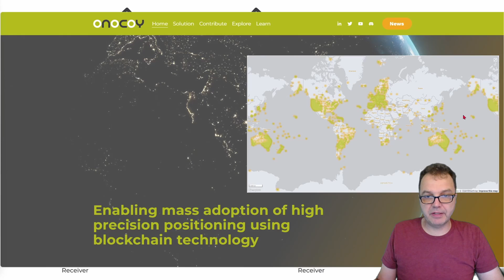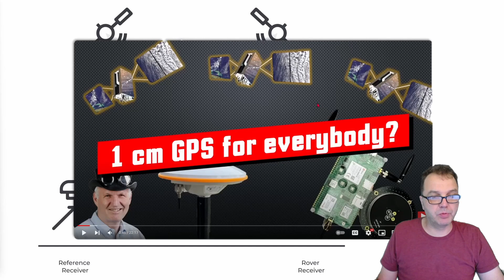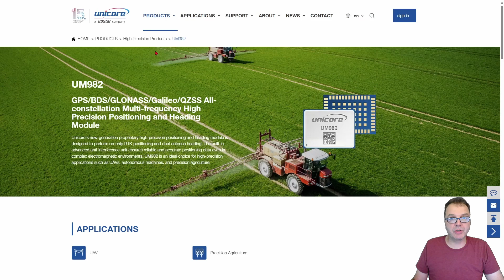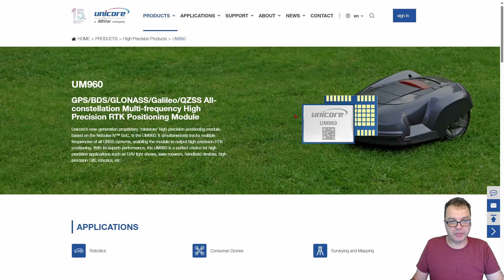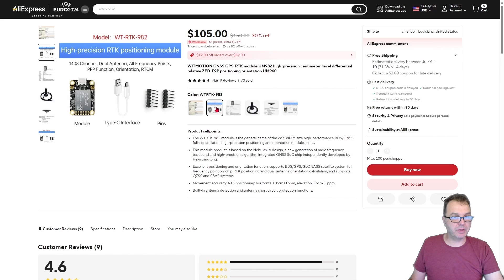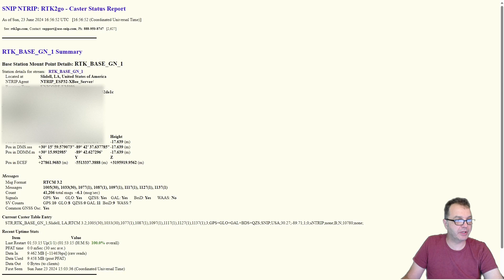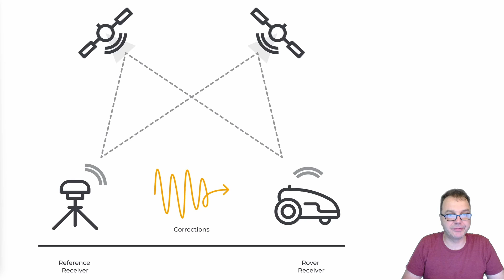Intro to RTK Playlist: Achieve Centimeter Accurate GPS and Crypto Mining with Affordable Hardware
Welcome to the first video in my RTK playlist! In this introductory video, I’ll summarize what you can expect from the series. We'll explore how to set up a Real-Time Kinematics (RTK) system to achieve centimeter-accurate GPS location, using affordable hardware.
I'll explain the basics of RTK, preview how to build an RTK base station for around $200, and discuss options for the rover, costing between $100-$300. Additionally, I’ll show you how to sell correction data for cryptocurrency, effectively turning your RTK base station into a crypto miner.
We’ll also cover setting up Unicore's modules, streaming data to RTK2Go, and building a standalone system with an ESP32. If you’re into precise GPS and crypto mining, stick around for the detailed tutorials in the upcoming videos.

Links:
ESP32 precision GPS receiver (incl. RTK-GPS Tutorial). How to earn money with it (DePIN) on YouTube

WITMOTION GNSS GPS-RTK module UM982 high-precision centimeter-level differential relative ZED-F9P positioning orientation UM960  on AliExeress:

Instructions on how to set up a Budget DIY GPS/GNSS Base Station / Receiver and NTRIP Server Client with ESP32 and UM980 from elsewhere: